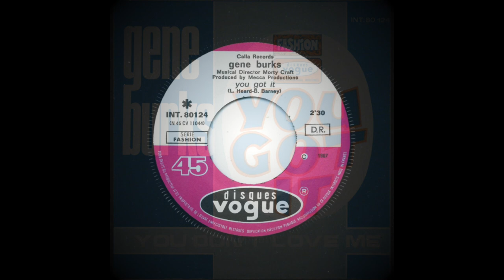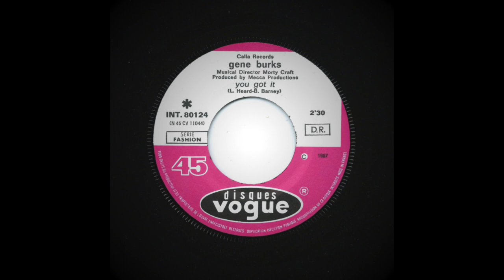Gene Burks - You Got It (Disques Vogue - French SP)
Pounding late 60s rhythm and soul stomper from the big apple! Released by Gene Burks on the New York based Chris-Craft local label and on Calla for the national distribution. Here's a rare French picture sleeve on Disques Vogue.